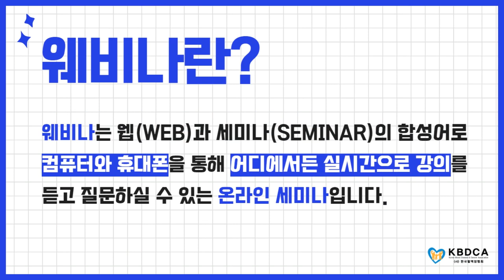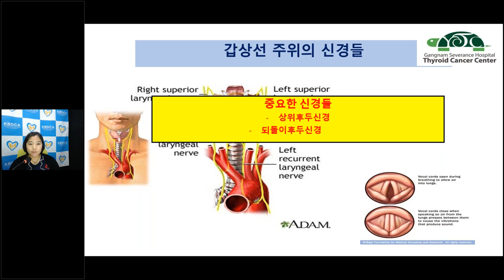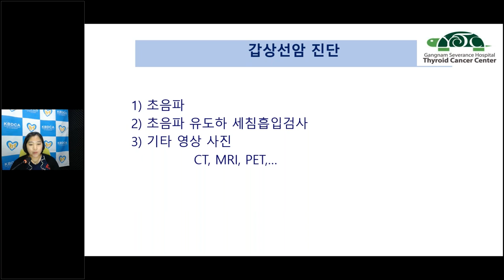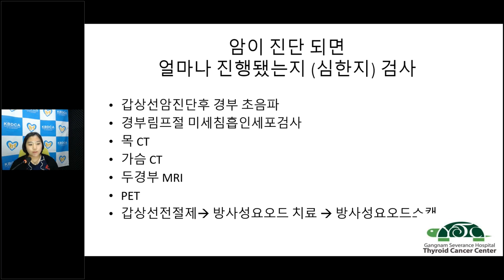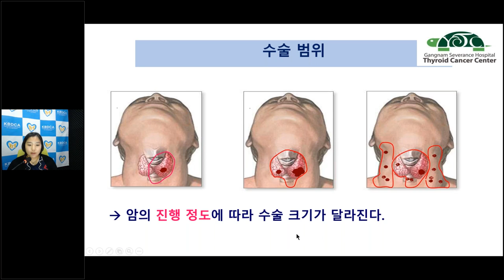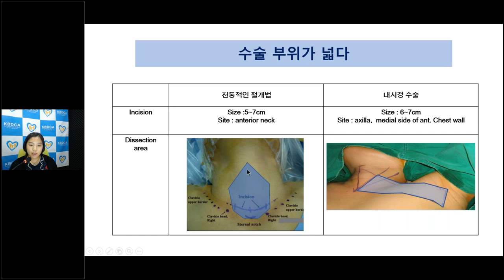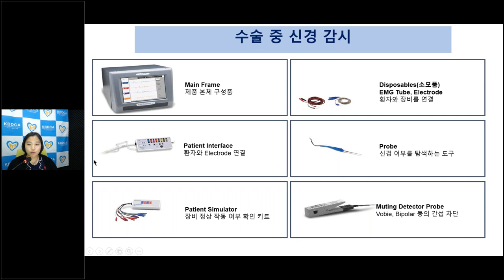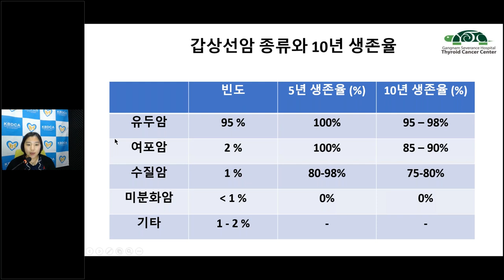[웨비나] "갑상선암 진단을 받으면 꼭 알아야 할 것들!" / 갑상선암 수술, 음식? (강남세브란스병원 김수영 교수)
2. "갑상선암 진단을 받으면 꼭 알아야 할 것들!" (강남세브란스병원 김수영 교수님)